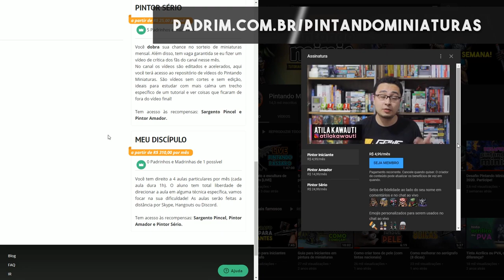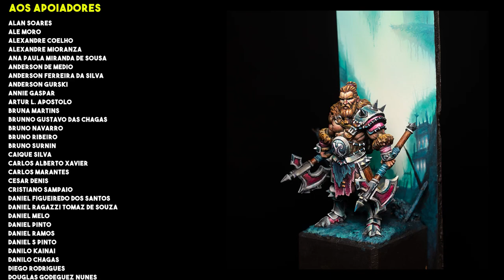Como pintar paisagens com aerógrafo e tinta acrílica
Neste vídeo vou mostrar como eu desenho e pinto fundos e paisagens usando tinta acrílica.

🔥 Visite nosso instagram: @pintandominiaturas

Cupom: PINTANDOMINIATURAS